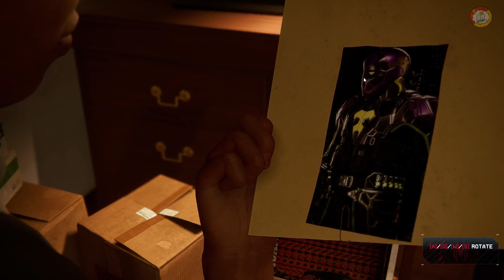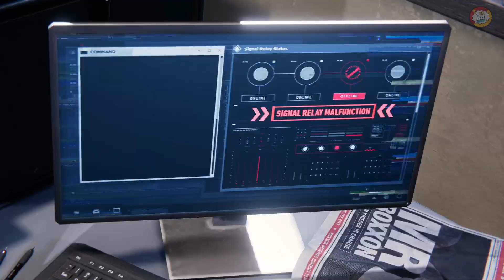Marvel's Spider Man Miles Morales - What's Inside?? | BanarasiBabu #3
Hello Viewers

Video aacha lge toh ​​​​​ SHARE​​​​​ ​​​​​ and COMMENT​​​​​ bhi kr dena yaar chote bhai hai tumhare thoda toh support kr hi skte ho SUBSCRIBE ke baad ganta jarur dabaaye taki aapko hamara video phle mil ske…..

SOCIALMEDIA SITE :-

LIKE MY VIDEO IF U LIKE THE GAMEPLAY